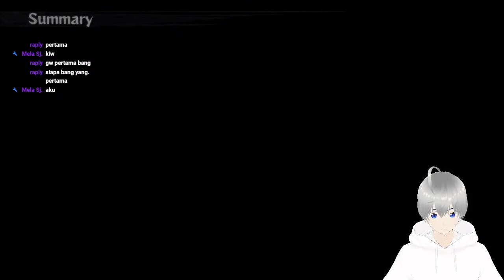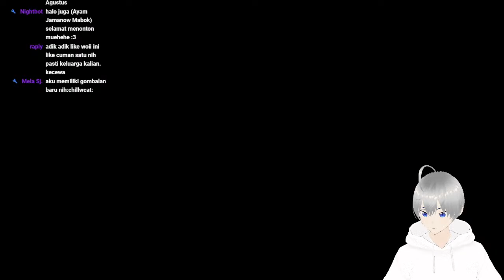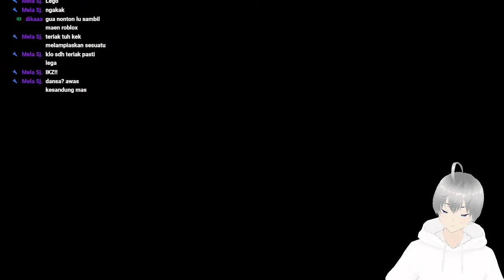【Naruto Shippuden: Ultimate Ninja Storm 4】Perjuangan Terakhir #04 - VTuber Indonesia (LIVE)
Game Play Naruto Shippuden: Ultimate Ninja Storm 4 #4

[ S T R E A M ❕ R U L E S ]
• Berhati-hatilah saat memulai percakapan tentang topik kontroversial atau sensitif (seperti agama, politik, ras, dll.).
• Perlalukan semua member/viewers dengan hormat dan jangan toxic dalam bentuk apapun.
• VTuber tidak mengungkap data privasi mereka seperti: Agama, Face Reveal, dll. Jika Bertanya Seperti di Contoh Maka Langsung di Banned dari Chat.
• Tidak boleh ada hal yang berhubungan dengan NSFW atau yang sering disebut 18+.
• Spamming dibatasi, Ini termasuk ke teks, copy paste, link, emote/sticker spam, out of topic chat, ping/mention, atau reaction spam.
• Dilarang keras untuk promosi dalam bentuk apapun.
• Jangan Baper Ketika VTuber Tidak Membaca Chat Kalian (Mungkin Sedang Fokus Bermain Game / lainnya).

bot command:
!absen
!pc
!pacar
!wink

Kalau yang belum bisa donate gpp ya guys, selama kalian nonton content/livestreaming gw

Naruto Shippuden: Ultimate Ninja Storm 4- Indonesia Gaming (VTUBER LIVE)